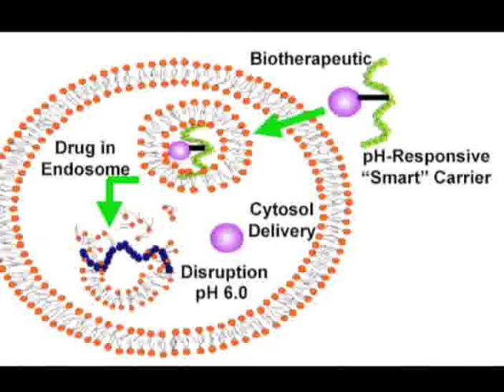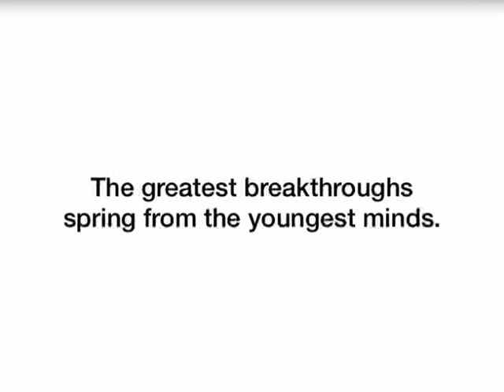Danielle S. W. Benoit, PhD, Damon Runyon Scientist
Learn more about Danielle and meet more of the brightest minds in cancer research today